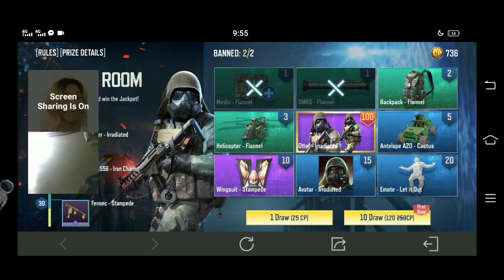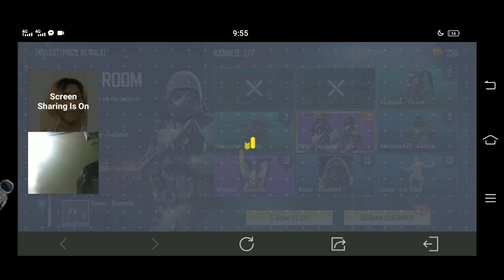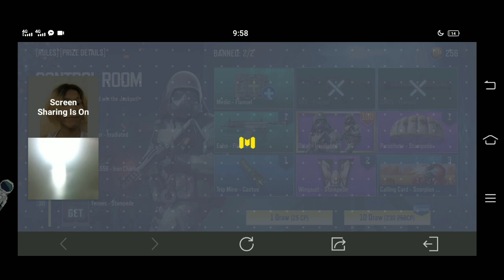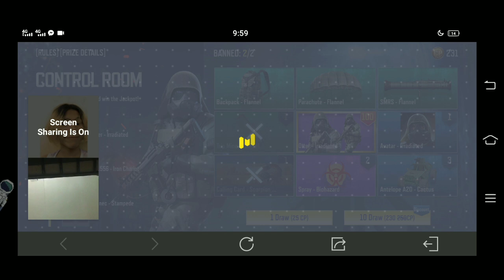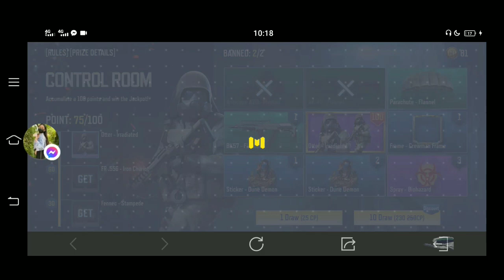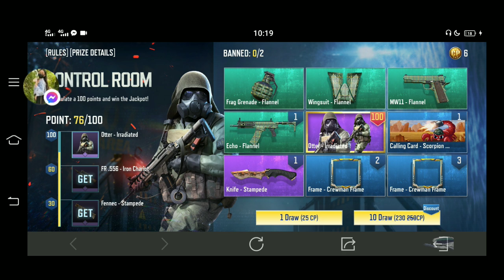*NEW* CONTROL ROOM EVENT HOW MUCH FULL DRAW COST? IN CODM GARENA